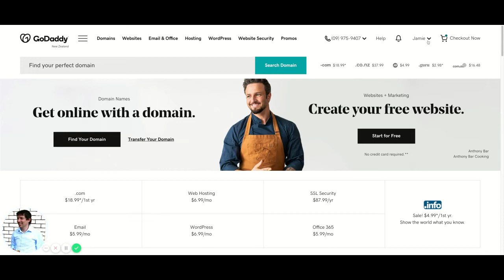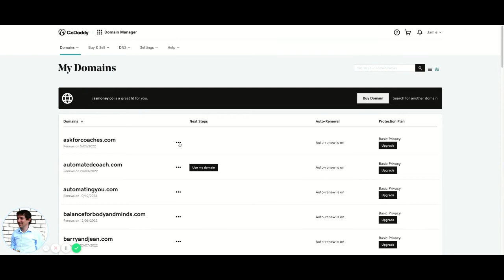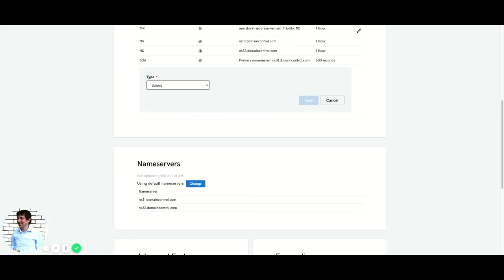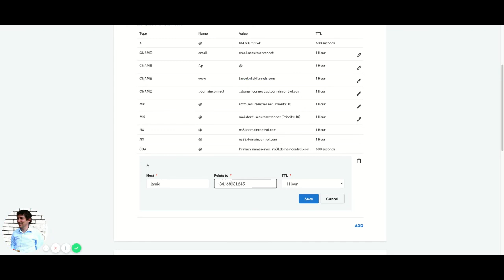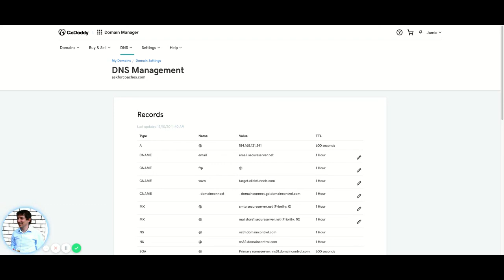How to Change an A record in GoDaddy (Updated for 2020)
In this video, Jamie walks you through how to change an A record in Go Daddy - courtesy of